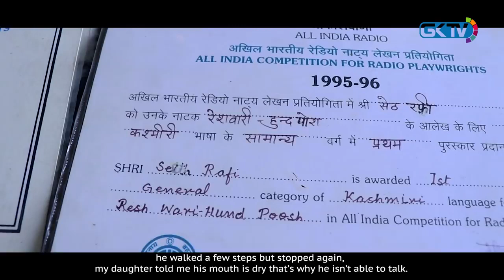Seth Rafi kashmirs best actor